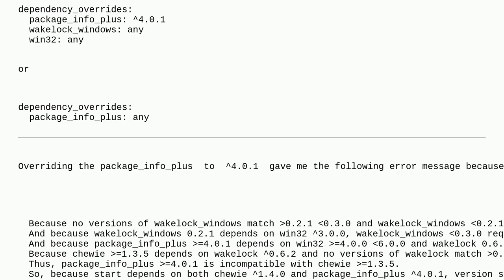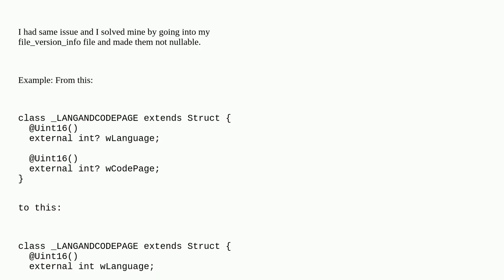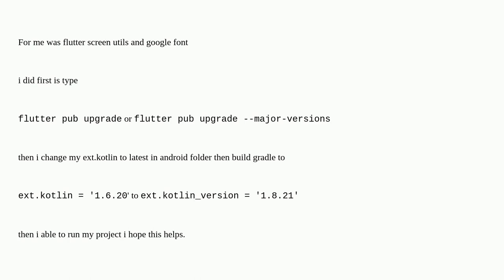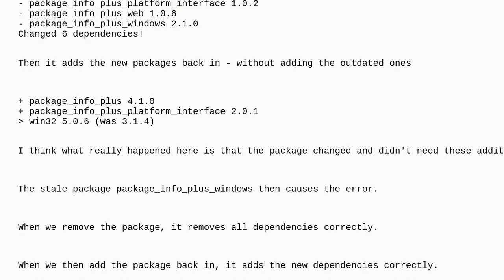Error: Field 'wLanguage' cannot be nullable or have type 'Null', it must be int, double, Pointer,...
Error: Field 'wLanguage' cannot be nullable or have type 'Null', it must be int, double, Pointer, or a subtype of Struct or Union

A special thanks goes out to the awesome community

  flutter flutter3.x flutter-dependencies